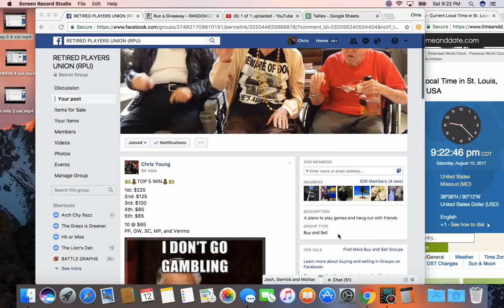top 5 10 sat